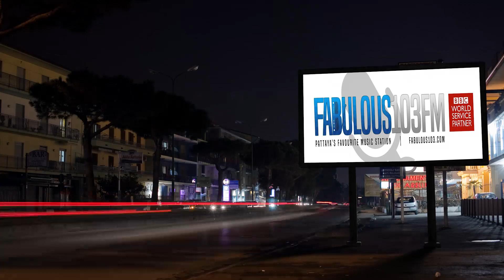[NEWS] 20th January 2020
MONDAY'S HEADLINE NEWS FROM PATTAYA

- Toxic air pollution situation in Bangkok worsens

- Human remains of three bodies found in Bangkok house

- Chinese woman with mystery virus quarantined in Bangkok

- 4 Thai teenagers arrested for bank call center scam netting over 1.3m baht

- Walking Street roadworks to begin

- Elderly foreigner caught brazenly stealing mobile phone in Pattaya